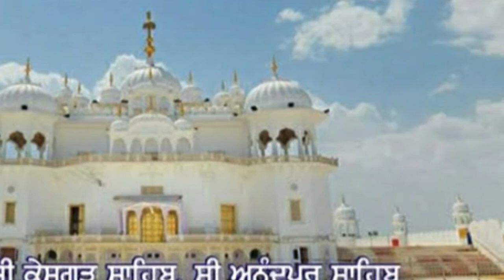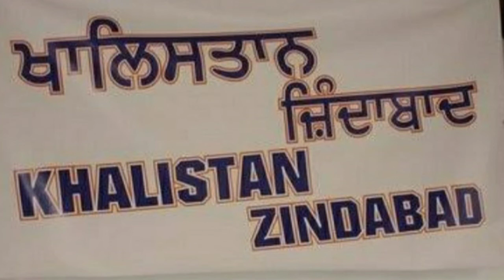WHAT WAS KHALISTAN MOVEMENT ? | ਖਾਲੀਸਤਾਨ ਕੀ ਹੈ?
ਪਹਿਲੇ  ਤੱਖਤਾ ਦੀ ਪੂਰੀ ਜਾਣਕਾਰੀ ਜਾਣੋ! ਅੱਜ ਦੀ video  ਵਿਚ

ਚਾਹੇ ਘੱਟ ਸੁਣੋਗੇ, ਪਰ ਸੱਚ ਸੁਣੋਗੇ

About the video --  ਖਾਲੀਸਤਾਨ ਕੀ ਹੈ? ਇਹ ਕਦੋਂ ਸ਼ੁਰੂ ਹੋਇਆ ਤੇ ਕੀ ਕਰਨਾ ਚਾਹੀਦਾ ਜਾਣੋ ਅੱਜ ਦੀ ਵਿਡੀਉ ਦੇਖੋ--

ਪਹਿਲੇ ਤੱਖ਼ਤ ਦਾ ਇਤਿਹਾਸ ਜਾਣੋ

ਦੂਜੇ ਤੱਖ਼ਤ ਦਾ ਇਤਿਹਾਸ ਜਾਣੋ